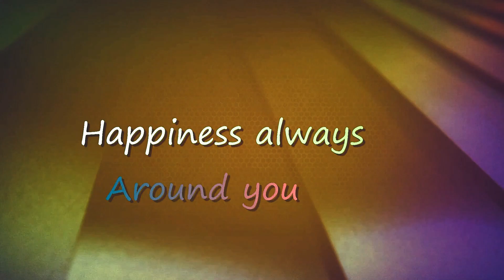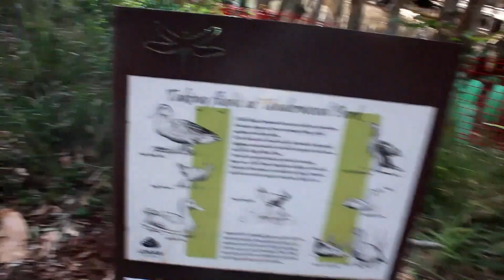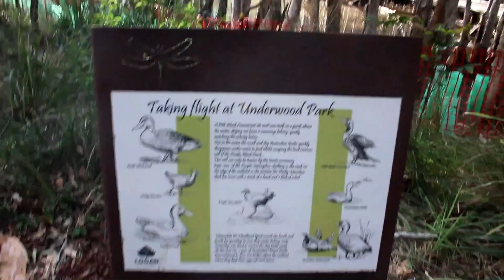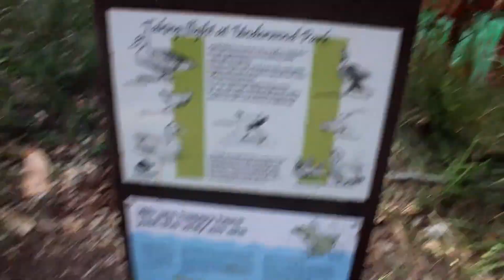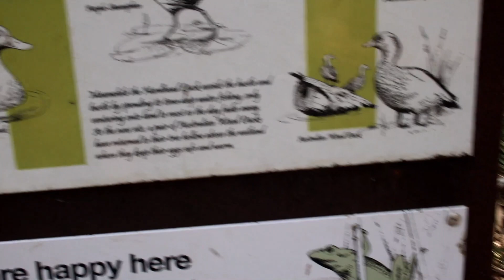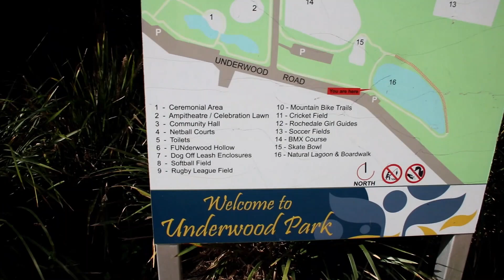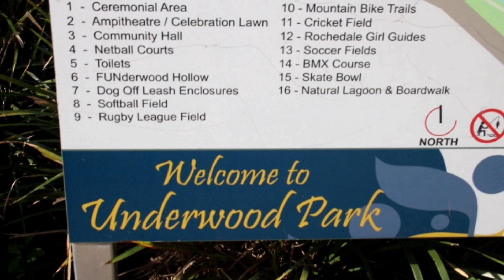Underwood Park Part 2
censor this idotube